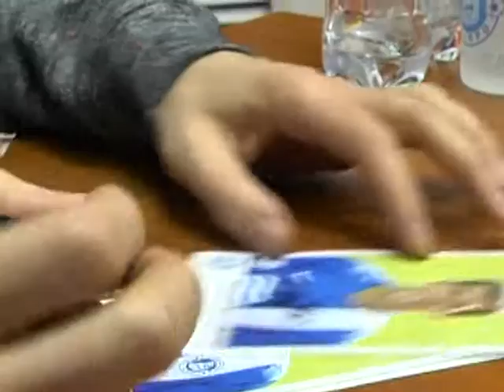Футбол.Автограф-сессия игрока ФК Днепр Сергея Кравченко.2016-2017 sport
Футбол.Автограф-сессия игрока ФК Днепр Сергея Кравченко.2016-2017